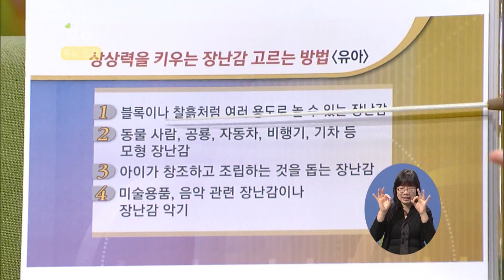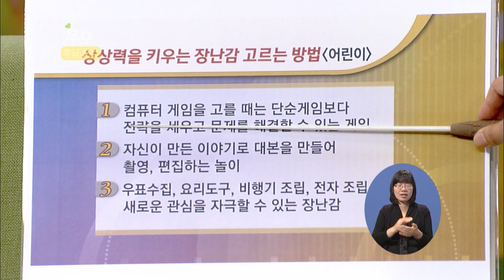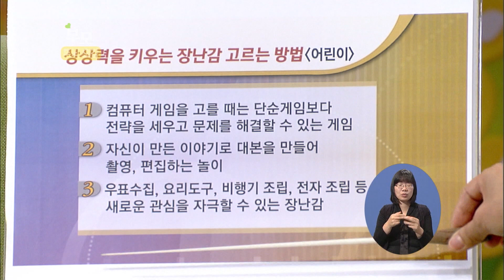[EBS 육아 백과사전 심리·발달편] 상상력을 키우기 위한 장난감 고르기 Tip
아이의 상상력 UP! 창의력 UP!
유아 / 어린이를 위한 장난감 고르기 Tip